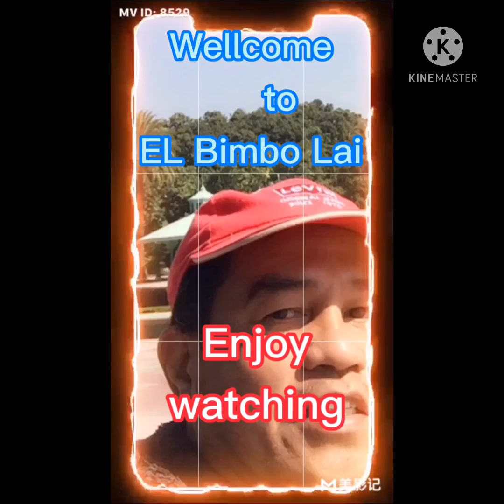HOME DEEP WELL PUMP INSTALLATION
Mahalin ang ating kalikasan upang tayo ay mabiyayaan!